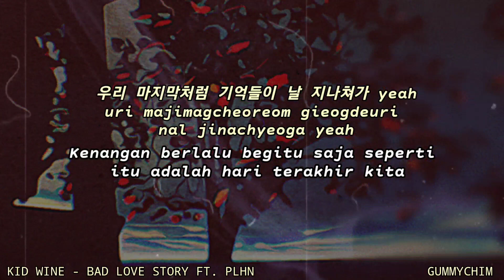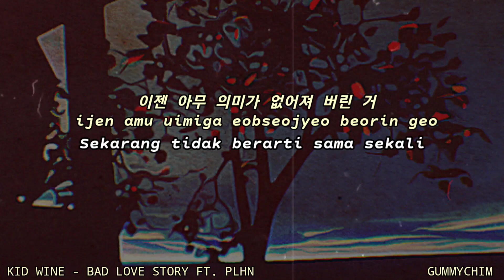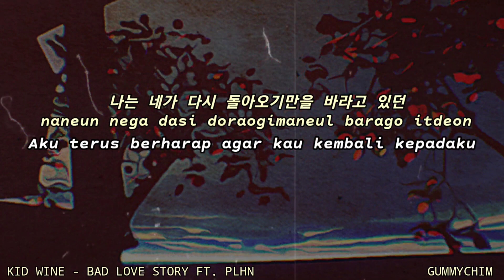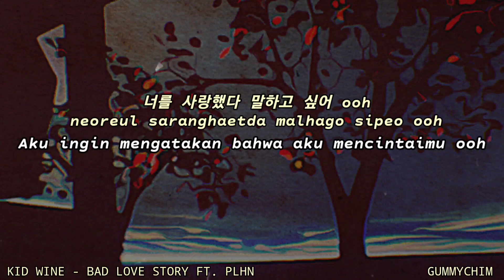KID WINE - BAD LOVE STORY FT. PLHN INDO SUB